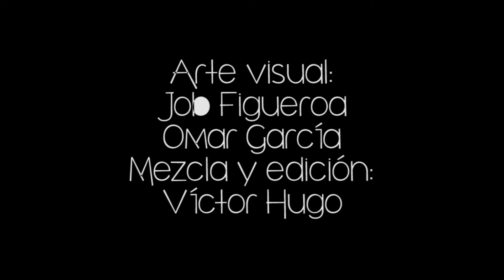Aruma Art sessions. Meny Grajeda " La ciudad de la furia "